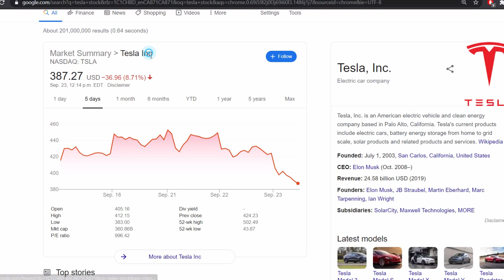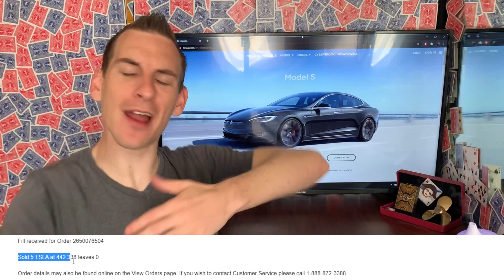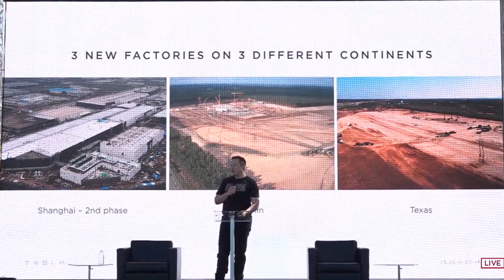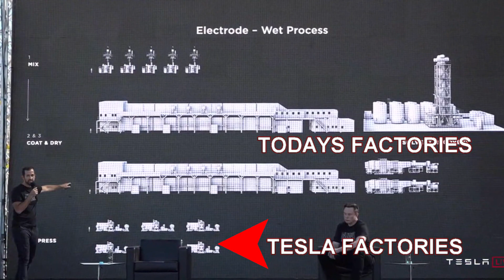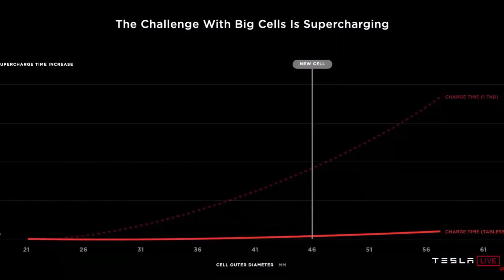Tesla Battery Day Highlights | 3 Things You Overlooked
Top 3 Tesla Battery Day Highlights That Investors Overlooked As TSLA Stock Sells Off Do To Battery Technology Not Being Ready Yet!